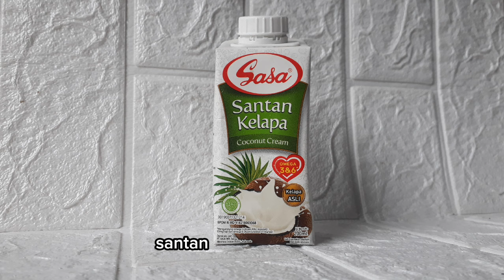RESEP SAYUR LABU SIAM KACANG PANJANG||RESEP SAYUR KETUPAT SIMPLE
Halo assalamualaikum ketemu lagi di channel aneka resep Wiwik kali ini aku mau berbagi resep lagi nih tapi sebelum itu jangan lupa ya untuk di like di komen di-share di subscribe dan nyalakan loncengnya supaya kamu tidak ketinggalan video-video aku selanjutnya yuk kita simak bahan dan cara pembuatannya